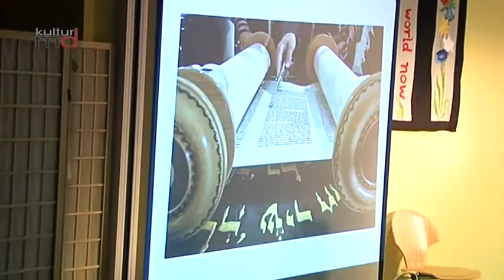04113 10 Jahre Soziokulturelles Zentrum "Ludwig Philippson" e.V.